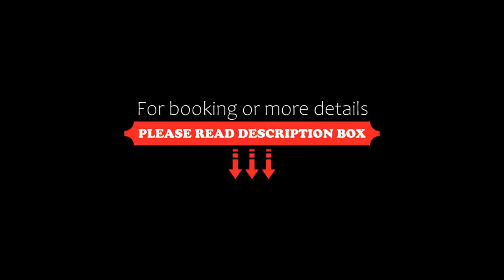Hôtel Birks Montréal, Montréal, Canada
About Property:
You're eligible for a Genius discount at Hôtel Birks Montréal! To save at this property, all you have to do is sign in.
Located in Downtown Montreal, Hôtel Birks offers a street level terrace for the Restaurant Henri Brasserie Française. The property is set 300 m from Eaton Centre Montreal and 400 m from Museum of Contemporary Art.
At Hôtel Birks, rooms are fitted with a desk, a flat-screen TV and a pri...
Property Type: Hotel
Address: 1240 Place Phillips, H3B 3H4 Montréal, Canada
Searching For
1. Hôtel Birks Montréal - Montréal - Canada
2. Hôtel Birks Montréal - Montréal - Canada Address
3. Hôtel Birks Montréal - Montréal - Canada Rooms
4. Hôtel Birks Montréal - Montréal - Canada Amenities
5. Hôtel Birks Montréal - Montréal - Canada Offers and Deals
Audio Credit:
Track Title: Reasons To Hope
Artist: Reed Mathis